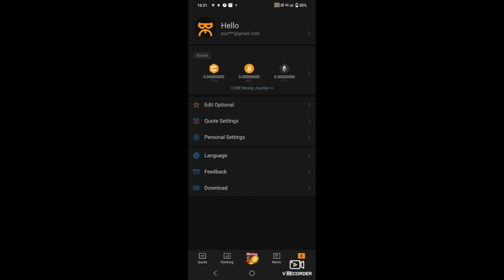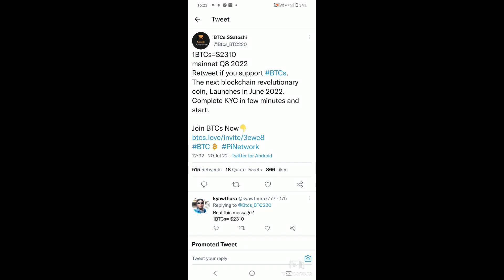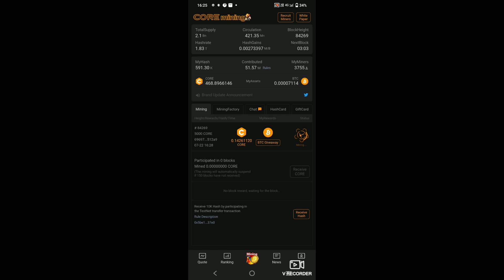btcs mining | bitcoin news today | rajeev anand | crypto mining in mobile | satoshi core mining app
core mining app | new mining app | crypto mining in india | crypto mining for beginners | crypto mining in smartphone | cryptocurrency mining app
crypto news | crypto marg | cryptocurrency news | crypto news today hindi | altcoins | altcoin | rajeev anand

What is BTCs mining?
Can I mine BTCs?
How many BTCs make a BTC?
Is BTC the same as BTCs?
Is BTCs a coin?
Should I buy BTCs stock?
Will BTCs go up?
Is BTCs same as Satoshi?
When BTCs will be launched?
What is the value of 1 BTCs coin?
How much will BTCs be worth?
What is the current price of BTCs?
How do I withdraw from Btcs?
How do I buy Btcs?
What is the use of Btcs?
Who owns most bitcoin?
What will bitcoin be worth in 2030?
Is mining bitcoin worth it?
How long does it take to mine 1 BTC?
How much do bitcoin miners make a day?
Can I mine Bitcoin on my phone?
Is mining Bitcoin illegal?
Can Bitcoin just disappear?
Which Bitcoin mining is legit?